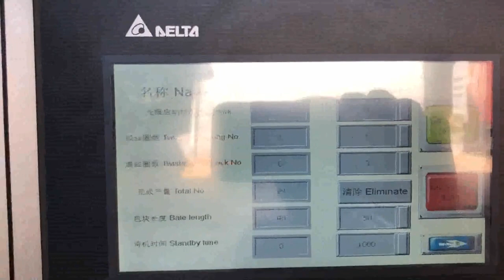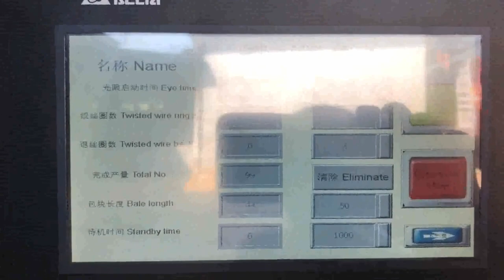china vertical baler cardboard compactor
XTpack Small Compactor Price Iceland, China Vertical Paper Western Sahara, The vertical paper baler with good price is very popular in XTpack, one of the best small compactor manufacturers in China. You can buy vertical balers for cardboard here. The vertical paper baler with good price is very popular in XTpack, one of the best small compactor manufacturers in China., China General Hydraulics Vertical Downstroke Baler Liberia, Mauritius, Baler, Baling Machine, Cardboard Baler manufacturer, supplier in China, offering General Hydraulics Vertical Downstroke Baler Compactor, Dfs Hydraulic Metal Baling Shear Machine, Heavy Duty Shear, Hydraulic Heavy, Duty Scrap Metal Baling Cutting Shear for Hot Sale and so on. China General Hydraulics Vertical Downstroke Baler Denmark, Netherlands, Baler, Baling Machine, Cardboard Baler manufacturer, supplier in China, offering General Hydraulics Vertical Downstroke Baler Compactor, Waste Tires Compress Baling Machine with Stock Goods, Used Tyre Baler Compactor Machine with Factory Price and so on. China Balers Canada, China Baler Iraq, China has thousands of baler suppliers. China balers including both vertical balers and horizontal balers are now all over the world. From mini baler to fully automatic horizontal baler, you can always find China balers in different recycling facilities and internal waste management sectors. cardboard balers china Indonesia, cardboard balers china Norway, A wide variety of cardboard balers china options are available to you, such as fda, sgs. There are 9,328 suppliers who sells cardboard balers china on Alibaba.com, mainly located in Asia. The top countries of supplier is China, from which the percentage of cardboard balers china supply is 100% respectively. Ningbo Sinobaler Machinery Company Limited Palestine, baler Kenya, Quality baler for sale, baler baling machine provided by China Suppliers, Ningbo Sinobaler Machinery Company Limited. Ningbo Sinobaler Machinery Co. Belize, Ltd France, Ningbo Sinobaler Machinery Co.,Ltd China Manufacturer with main products, Baler, Vertical Baler, Horizontal Baler,Bottle Baler, Textile Baler, Auto, tie Baler, Manual, tie Baler, Recycling Equipment, Baling Machine, China Cardboard Baler Turkey, Cardboard Baler Zambia, China Cardboard Baler manufacturers, Select 2020 high quality Cardboard Baler products in best price from certified Chinese Cardboard Box manufacturers, China Cardboard suppliers, wholesalers and factory on Made, in, China.com Cardboard Balers Compactors South Africa, Vertical Baling Presses Angola, Costs, maintenance and leasing a cardboard baler. A cardboard compactor, baler is a fairly pricy investment. The prices of basic vertical baling press start around $5,000 dollars, while high, end industrial balers can cost all the way up to $1.5 million. VERTICAL BALERS Barbados, Compactors Inc Botswana, NEVERSTOP VERTICAL BALER CONVEYOR SYSTEM. Too much volume for a standard Vertical Baler set, up, but not enough material to justify a costly horizontal, We has a solution for you. The NeverStop flow technology allows the conveyor to dump material into a gather bin where your recyclables are stored until the baler runs through its compaction cycle. China Balers manufacturer Australia, Metal Balers Slovakia, China Balers supplier, Metal Balers, Vertical Balers Manufacturers, Suppliers, Nantong Enerpat Machine Co., Ltd., Nantong Enerpat Machine Co., Ltd is the wholly owned subsidiary of ENERPAT, Automatic China Cardboard Horizontal Baler Machine with Ce China Vertical Baler manufacturer Lithuania, Horizontal Baler Uruguay, China Vertical Baler supplier, Horizontal Baler, Cardboard Baler Manufacturers, Suppliers, Enerpat Machine Co., Ltd XTpack Cardboard Compressing Machine Price New Zealand, China Malaysia, Select XTpack cardboard baler to suit your needs of cardboard compressing machine. Click here to find best cardboard compactor manufacturers in China. Vertical Balers For Compacting Cardboard Baler Parts Uzbekistan, Germany, Vertical Balers For Compacting Cardboard Baler Parts. Vertical balers for compacting cardboard description The carton compactor machine belongs to large equipment, it has certain limitation in mobile performance, and the cardboard